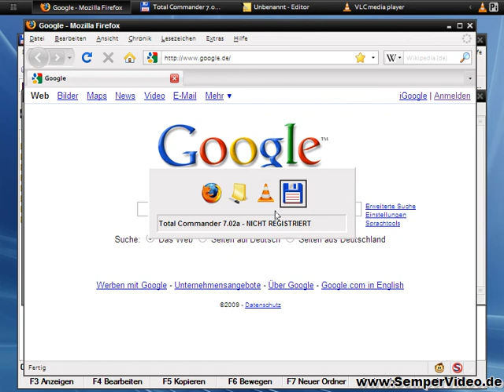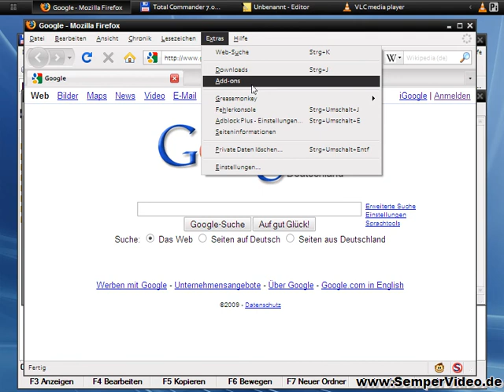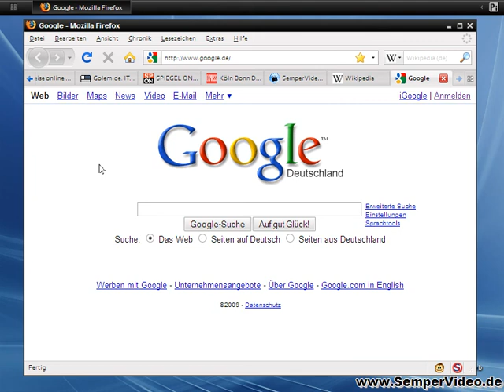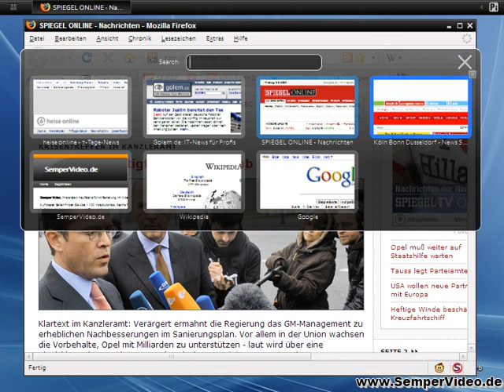Firefox 3: Alt-Tab für Tabs